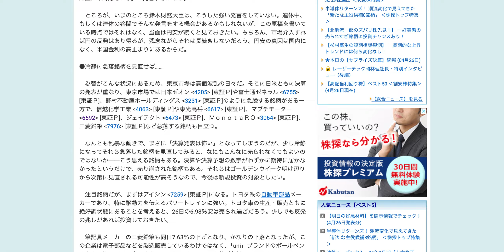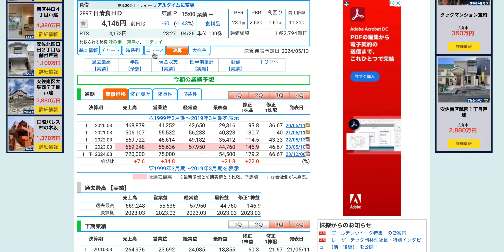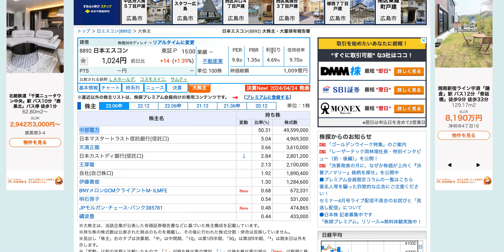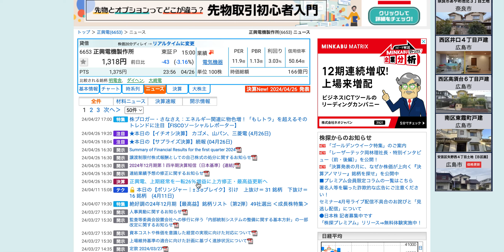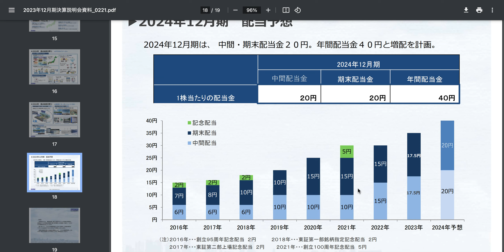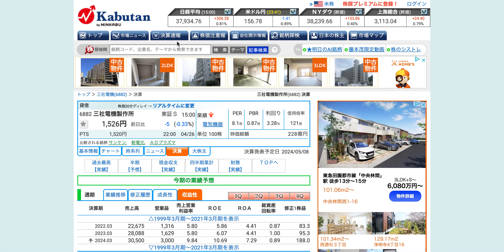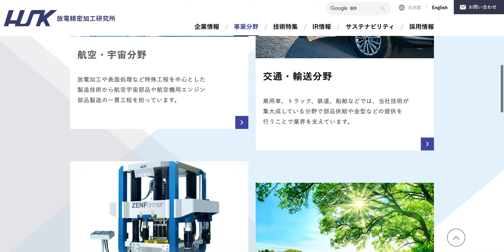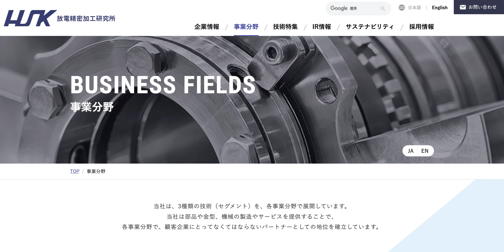【投資HOCKEY】決算発表で仕込みたい厳選４銘柄#三菱重工 系の２銘柄＋α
注）投資は自己判断・自己責任でお願いいたします。